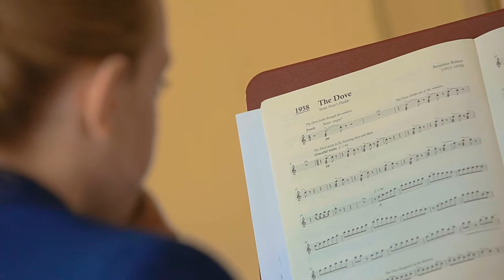Music at Norwich School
Music is a central part of Norwich School life and the department aims to promote and maximise musical opportunities throughout the school.